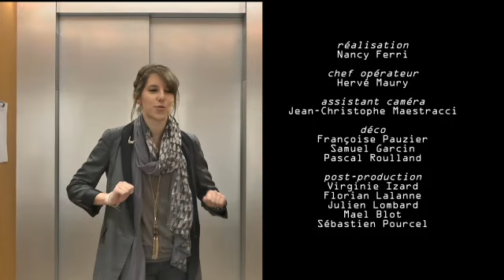L'ascenseur de Léa François (Barbara Evenot)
Voici le rendez-vous quotidien des téléspectateurs avec un(e) comédien(ne) de la série.
Le concept ? Dans un ascenseur un peu spécial, habité par une "voix" indiscrète, les comédiens se dévoilent de plus en plus comme le nombre d'étages :)

Invité surprise : Sylvie Flepp (Mirta Torres)